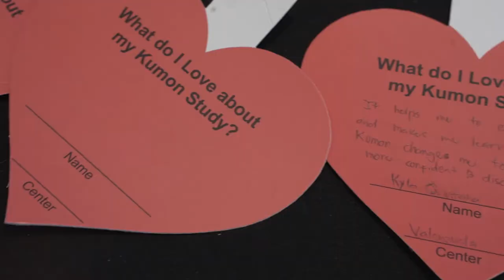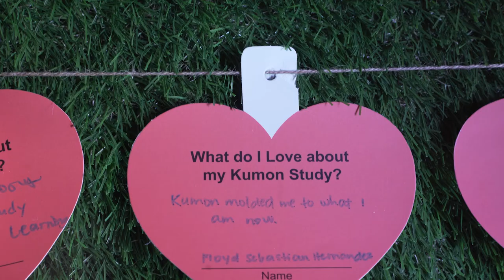ASF 2018 Northern Metro Manila, Bulacan and Rizal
Over 1,600 students, parents, and guests gathered as we culminated the 2018 Advanced Students' Forum (ASF) with the awardees from Northern Metro Manila, Bulacan and Rizal Centers last November 25, 2018, at the Monet Grand Ballroom of Novotel Manila Araneta Center in Quezon City!